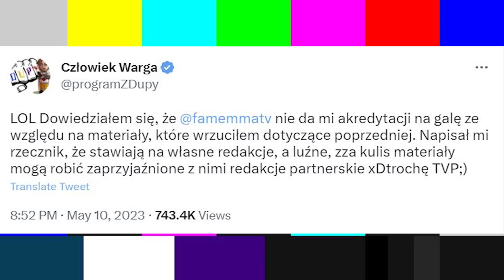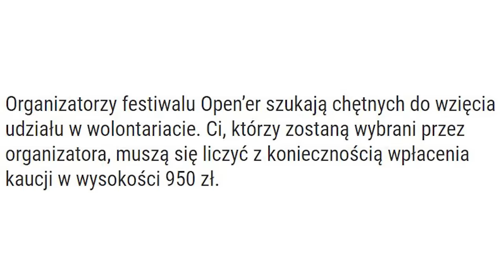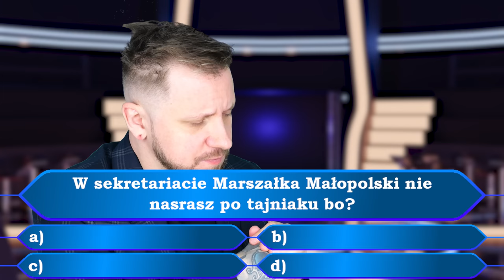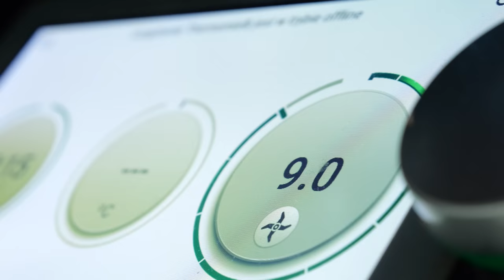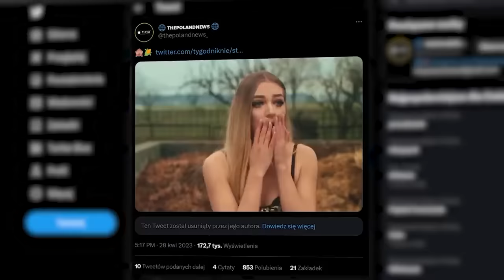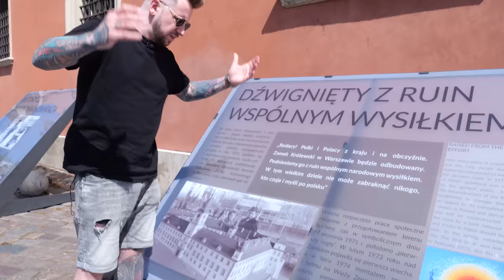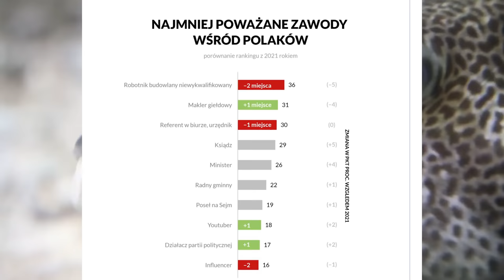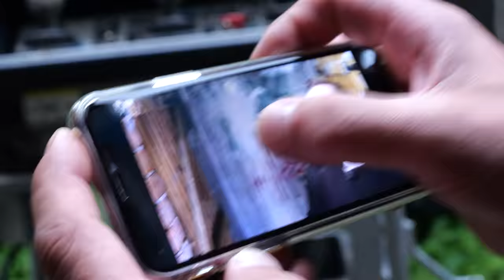KS Poranek, Bejba, Opener za 950zł, Caroline Derpieński - Z DVPY #141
Kochani! Pora wstawać, otworzyć oczęta, szczególnie o 07:30 w każdy poniedziałek, gdyż będę Was witał najczęściej ja i Krzysztof Stanowski w KS Poranek na Kanale Sportowym. Będziemy bredzili tak wczesnie rano niczym Wellman i Prokop na przeróżne tematy, bardzo często udając ekspertów nie będąc nimi. Podobnie będzie w tym odcinku dużego, prawie godzinnego magazynu Z Dvpy, w którym to oprócz przedstawienia innych współprowadzących takich jak Czarek, Gapek, Kinga, Buchwald, Rudzki, Testree, Pol, Smokowski, Wyguś, czy KrzyKrzysztof będzie rozprawka na temat Caroline Derpieński,  czy to moralne, że wynajmuje się biednych studentów do katorżniczej pracy na Openerze i jeszcze każe im się płacić kaucję 950 zeta? Będzie też Bejba is kajna krejza, czyli dlaczego Blanka nie wygrała Eurowizji, Ksiądz B.Hemot w formie Ojca Mateusza i Borsuk z Żyrardowa! Zatem warto.

Montaż - Lolo
Zdjęcia - Janek Oryl